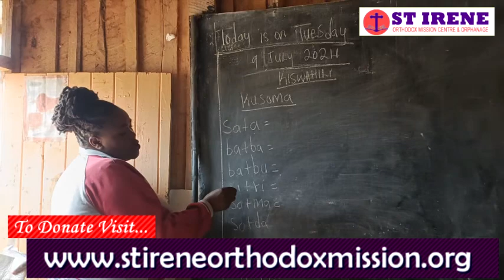28 September 2024